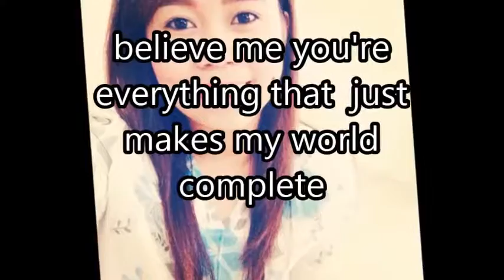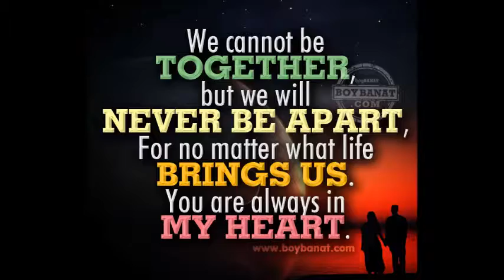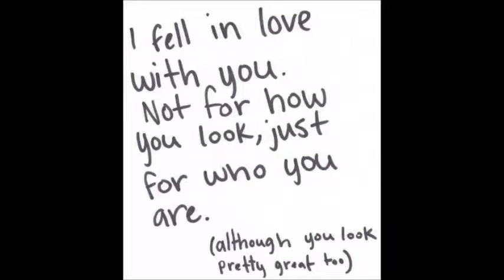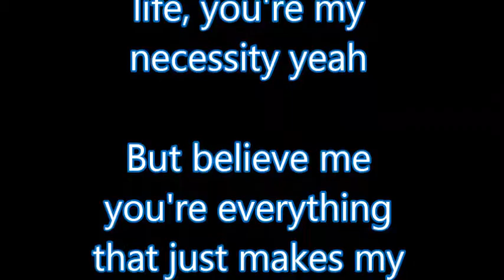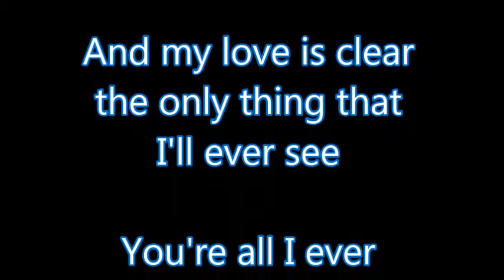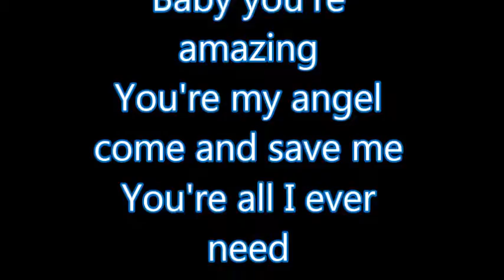ALL I EVER NEED ( Leiyah )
A SWEET SLIDESHOW FOR A SWEET PERSON.

a girl like you is impossible to find.

( I THINK THE SEARCH IS OVER )